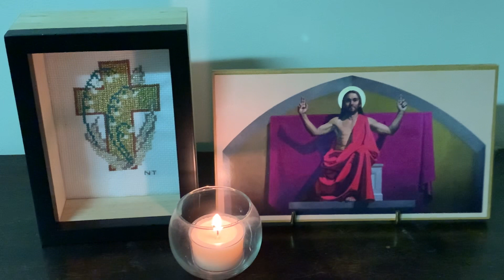Morning Prayer Monday 14 August 2023: Remembering the Martyrs of the Twentieth Century.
The Dean of Newcastle, the Very Reverend Katherine Bowyer, leads Morning Prayer for Monday 14th August 2023, remembering the Martyrs of the Twentieth Century. This service was recorded on the unceded sovereign lands of the Awabakal and Worimi peoples.